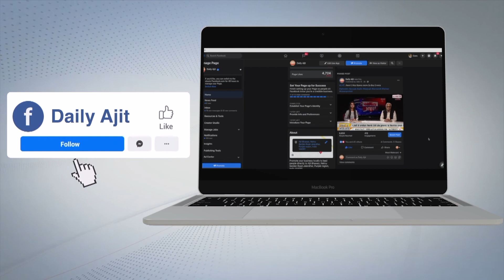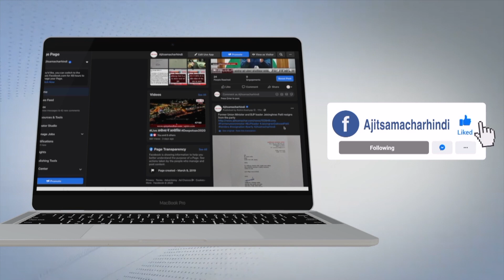ਗੁੰਡਾਗਰਦੀ ਦੀਆਂ ਹੱਦਾਂ ਪਾਰ,ਪੀ.ਆਰ.ਟੀ.ਸੀ. ਡਰਾਈਵਰ ਦੇ ਸਿਰ 'ਚ ਮਾਰੀ ਰਾਡ